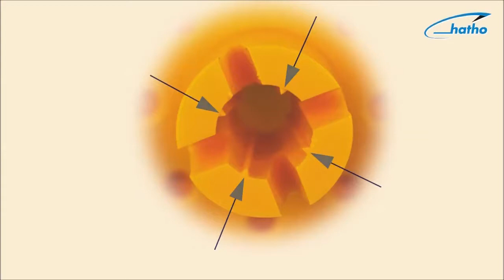Brosse à mater MaxiMat Pro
Matage avec le MaxiMat Pro de HATHO